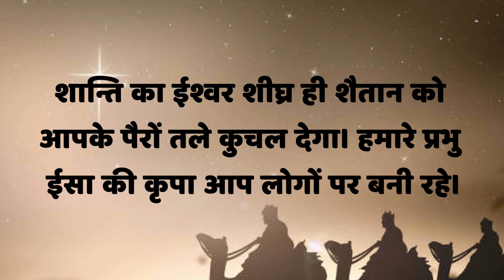जनवरी 23 बाइबल वचन दिन प्रतिदिन की प्रेरणा, यीशु मसीह पवित्र वचन, Daily Bible Vacahn in Hindi 2024